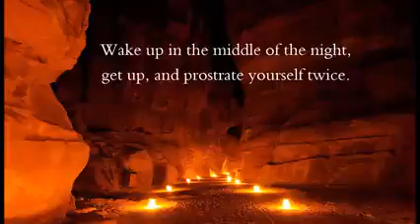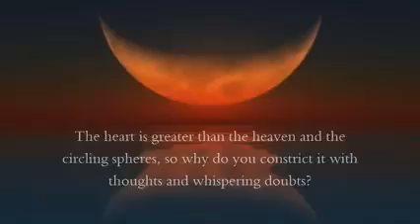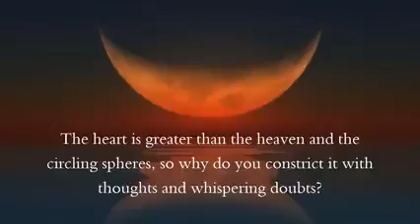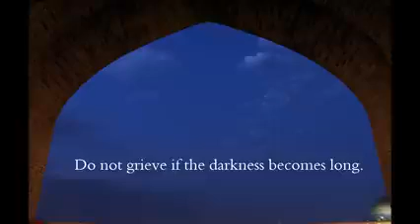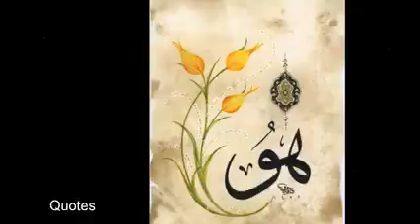Shams Tabrizi♡ My path to God♡